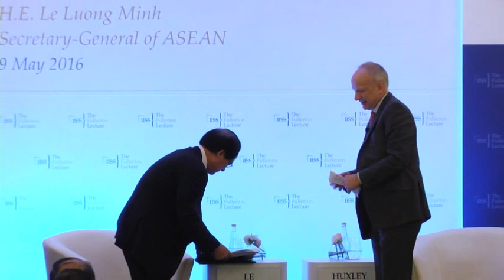ASEAN 2025: From Vision to Reality – Opportunities and Challenges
IISS Fullerton Lecture
HE Le Luong Minh, Secretary-General of ASEAN
Fullerton Hotel, Singapore
Monday 9 May 2016, 10–11am SGT